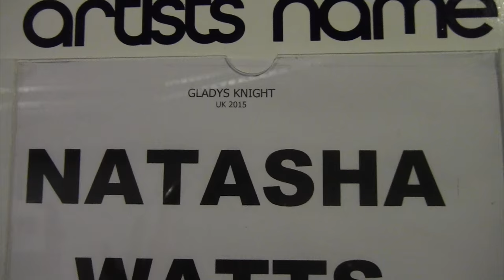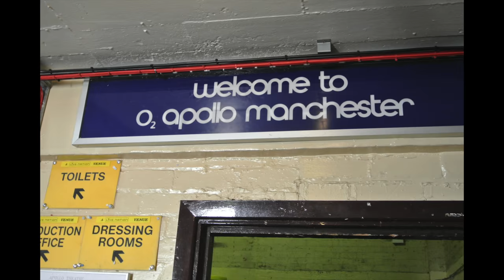Natasha Watts - Gladys Knight Tour 2015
A compilation of footage from The 2015 Gladys Knight Tour with Natasha Watts.

Natasha Watts, OFFICIAL UK Award Winning Soul Singer with 2014's UK Soul Chart No.1 Album.